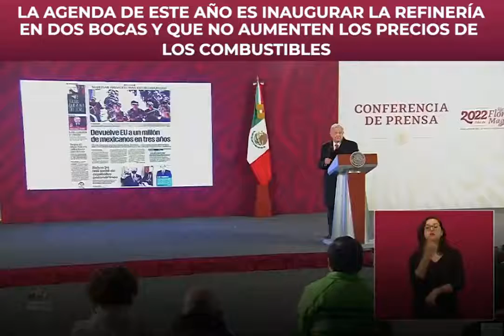ConferenciaPresidente 7/1/2022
La agenda de este año es que inauguremos en julio la nueva refinería, que se resuelve en este mes ya el pago de la nueva refinería de Shell y que no aumenten los precios de los combustibles: Andrés Manuel López Obrador.